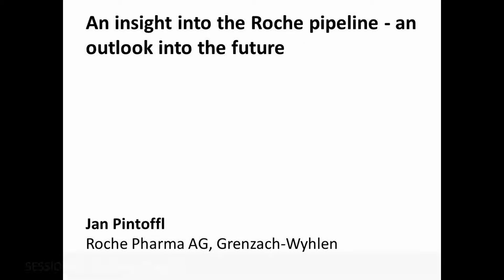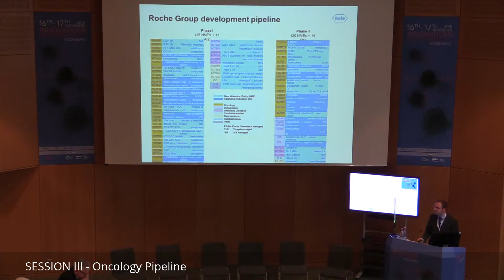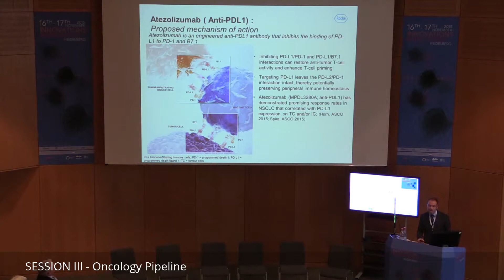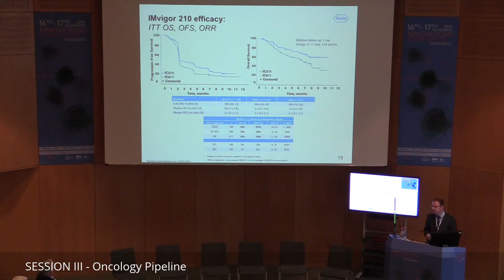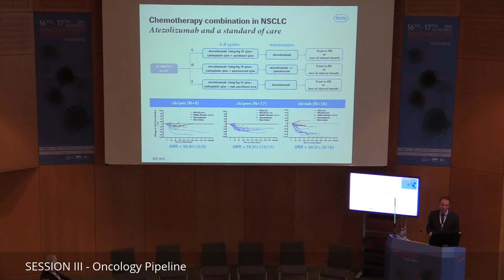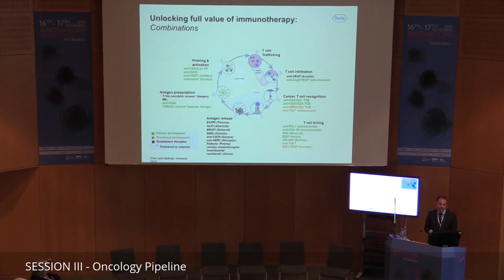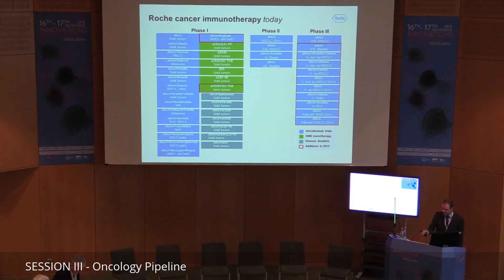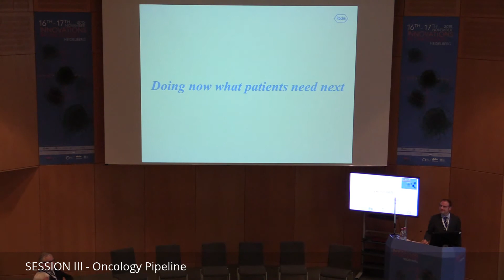Jan Pintoffl: An insight into the Roche pipeline - an outlook into the future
Speakers from the Session III - Oncology Pipeline:
- Daniel Kalanovic
- Carine Keppens
- Jan Pintoffl
- Kilian Friedrich

Jan Pintoffl
Roche Pharma AG, Grenzach-Wyhlen
An insight into the Roche pipeline - an outlook into the future

Das Netzwerk gegen Darmkrebs e.V. veranstaltete gemeinsam mit dem Deutschen Krebsforschungszentrum (DKFZ), dem Nationalen Centrum für Tumorerkrankungen (NCT), dem Universitätsklinikum Heidelberg und der Felix Burda Stiftung am 16.-17.November 2015 den internationalen Expertenworkshop „Innovations in Oncology". Führende Wissenschaftler aus USA, UK, Schweiz und Deutschland stellten ihre neuesten Forschungsergebnisse vor und diskutieren, wie zum Wohle der Patienten Erkenntnisse aus der Wissenschaft - from Bench to bedside - in den klinischen Alltag überführt werden können.